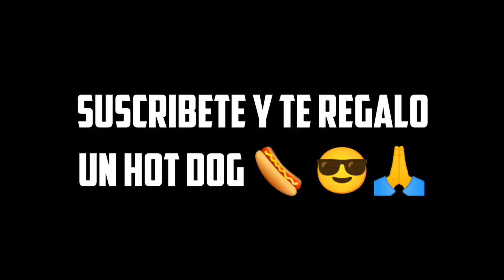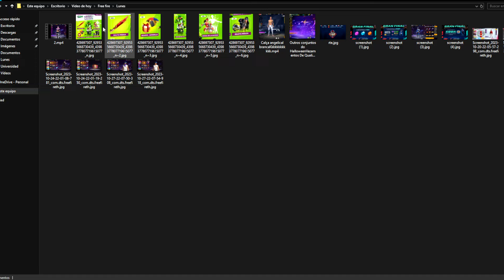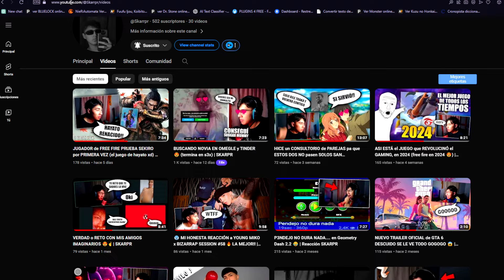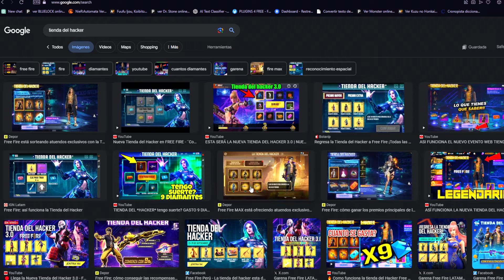🔥AGENDA SEMANAL de FREE FIRE: ASI FUNCIONA TIENDA DEL HACKER PATRONES RULETA MAGICA PASE BOOYAH 🤯